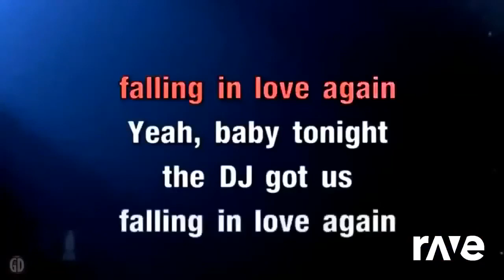Ravedj X Ravedj - Ravedj X Ravedj & Ravedj And Build Fun 3D Games ft. Pitbull